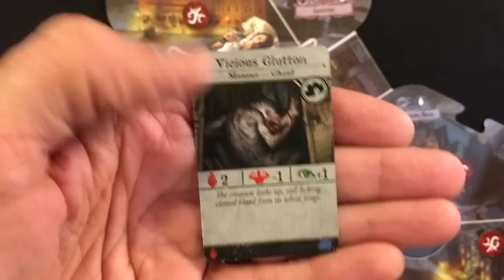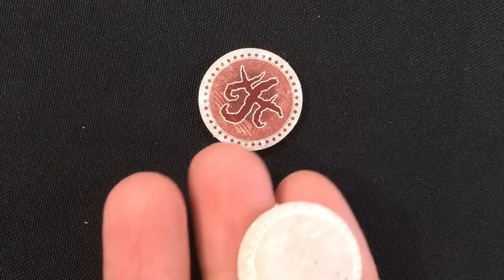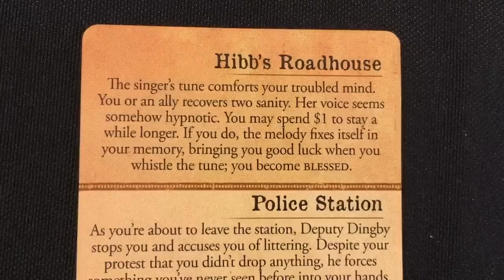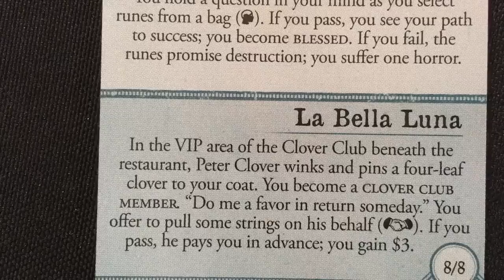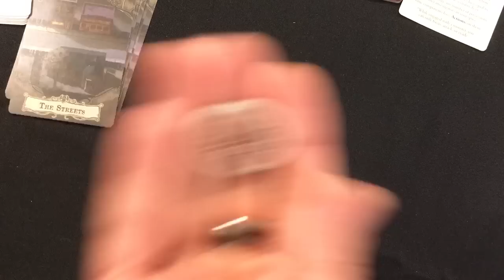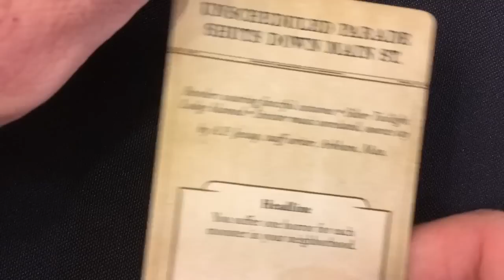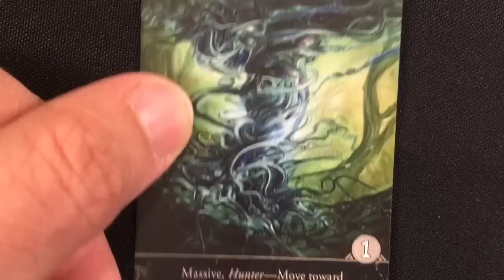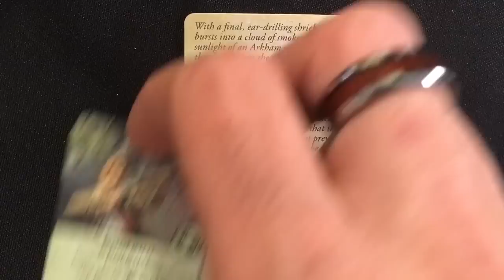Arkham Horror (Third Edition): 3/3 ("Feast for Umordhoth" scenario)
What keeps demons and cultists up at night?... Agnes with a shotgun!

Round 11 - 0:00
Round 12 - 4:04
Round 13 - 5:17
Round 14 - 7:50
Round 15 - 11:37
Round 16 - 13:38
Round 17 - 16:04
Round 18 - 18:42
Round 19 - 22:20
Round 20 - 23:50
Round 21 - 25:12
Round 22 - 30:00